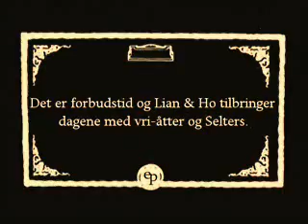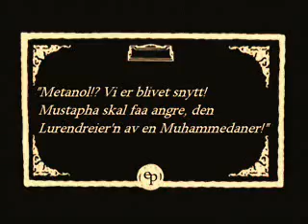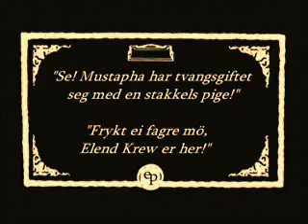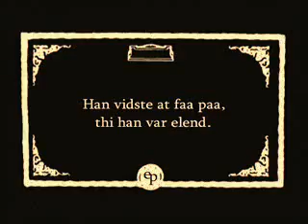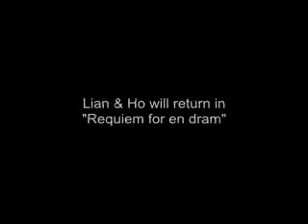L.O.H.D.O.S. (Lian & Ho Drikker Opp Støtta)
L.O.H.D.O.S. (Lian & Ho Drikker Opp Støtta): The Redux Version.

Filmed in its entirety in 2004 on location Sogn Studentby, Oslo, Norway.

Directed/produced/acted by:
Kristian Holm & Espen Lian

Special guest appearance:
Alex Tjore as Moustapha